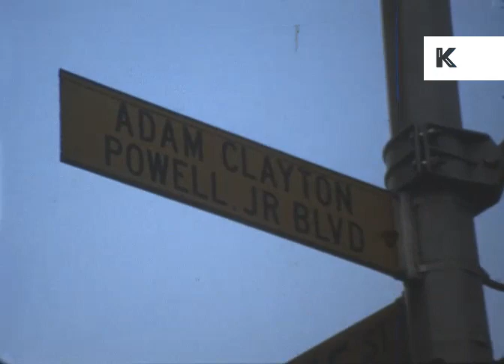Harlem Streets, Summer 1979, Rare New York Home Movies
1979 Harlem streets, summer